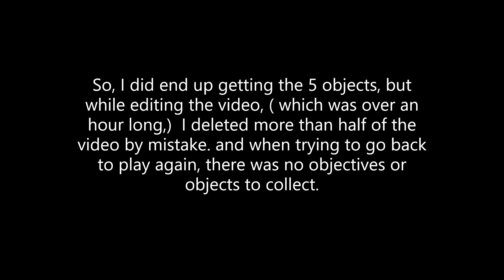The joy of creation Reborn #2 ignited Bonnie: I seriously deleted over half an hour of content.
part 2 of tjocR.